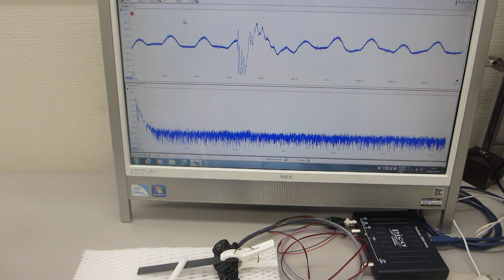超音波テスターＮＡ（オシロスコープ100MHzタイプ）の超音波発振機能を利用した実験動画（超音波システム研究所）